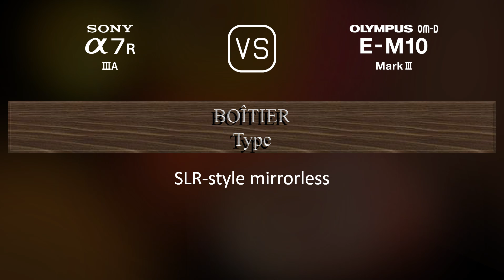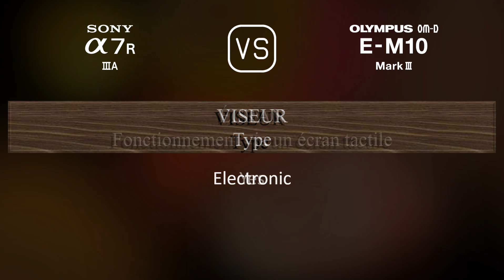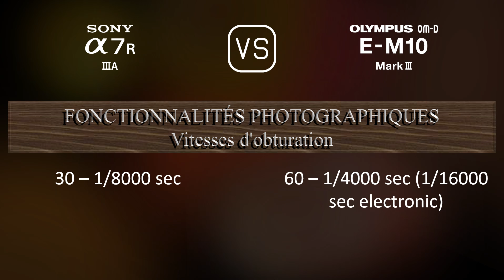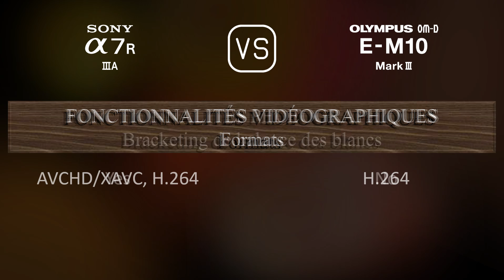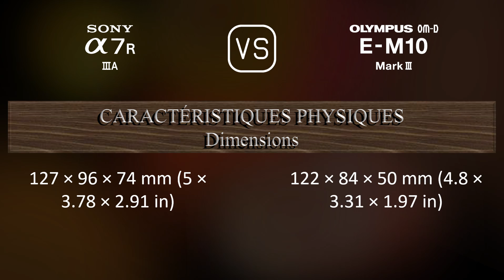Sony A7R IIIA vs. Olympus OM-D E-M10 Mark III: Une Comparaison de Caractéristiques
Cette vidéo fournit un aperçu des fonctionnalités du Sony A7R IIIA et du Olympus OM-D E-M10 Mark III dans une comparaison de caractéristiques (comparison of specifications).

00:25 LANCEMENT
00:33 BOÎTIER
00:40 CAPTEUR D'IMAGE
01:01 IMAGE
01:16 OPTIQUE ET MISE AU POINT
01:41 ÉCRAN
01:58 VISEUR
02:13 FONCTIONNALITÉS PHOTOGRAPHIQUES
03:06 FONCTIONNALITÉS VIDÉOGRAPHIQUES
03:20 STOCKAGE
03:24 CONNECTIVITÉ
03:49 CARACTÉRISTIQUES PHYSIQUES
04:07 AUTRES CARACTÉRISTIQUES